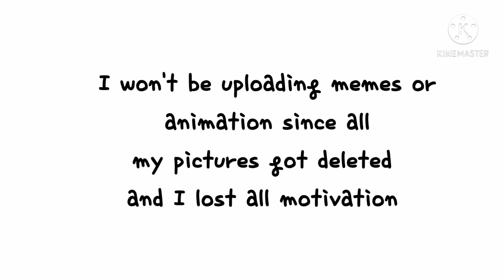taking a break, watchtill the end please